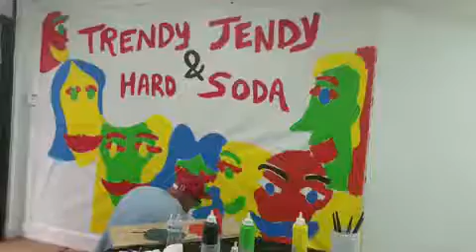Floyd The Rock Artist at TrendyJendy Apparel Distributor - Miami (PopArt)